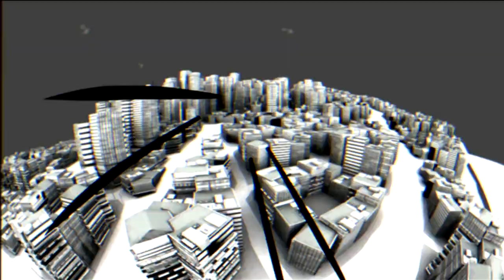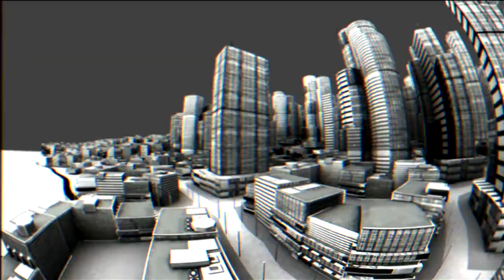media error by cncd, fairlight and orange HQ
This demo came 3rd in assembly 2007 with 2735 points.  I recommend that you watch this in HQ